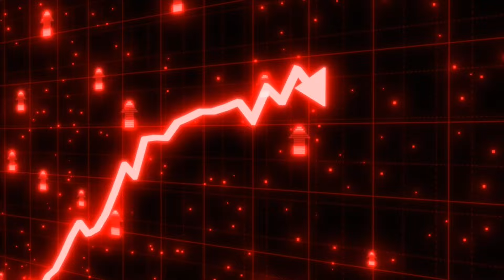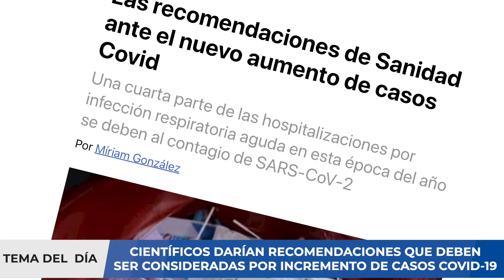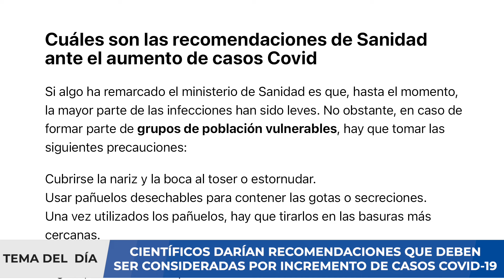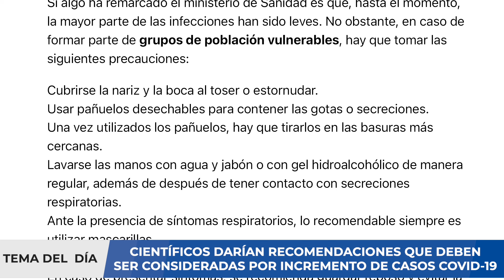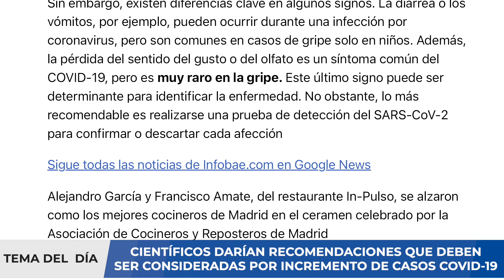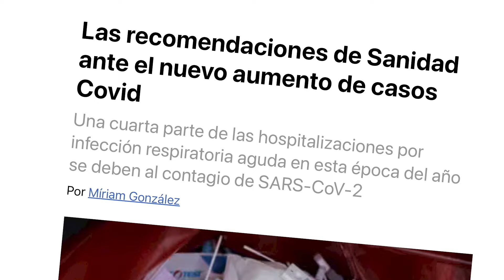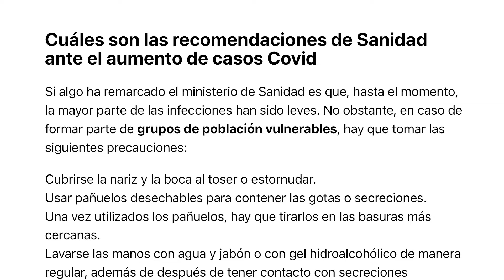¡CUIDADO! CIENTÍFICOS ALERTAN INCREMENTO CASOS COVID-19- ¿QUÉ RECOMENDACIONES CONSIDERAR?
Las hospitalizaciones por covid, aunque se encuentran en un registro normalizado, se han cuadriplicado en dos semanas y afectan principalmente a personas de entre 65 a 79 años, tras un repunte de casos que se pone de manifiesto en comunidades como Madrid, en donde los contagios en ciudadanos de 60 años o más han subido un 60 %.

Así se desprende de los datos del Sistema de Vigilancia de Infección Respiratoria Aguda que divulga el Instituto de Salud Carlos III, que van del 6 al 12 de mayo, y del Informe Epidemiológico Semanal de la Comunidad de Madrid publicado también esta semana.

El aumento en los indicadores de la covid-19, a tenor de que se ahora rastrea menos la enfermedad y se focaliza en ciudadanos de más de 60 años, se refleja en que la incidencia del conjunto de las infecciones respiratorias haya escalado desde los 400 hasta los 477 casos por cada cien mil habitantes en España: en el caso de Madrid sube un 56,4 % hasta los 445 casos por la citada proporción.

En España ha subido en dos semanas de 0,3 a 1,3 casos

La tasa general de hospitalización vinculada a covid-19 en España ha subido en dos semanas de 0,3 a 1,3 casos por cada cien mil habitantes -triplicándose- y en los ciudadanos de 65 a 79, según informes anteriores del Instituto de Salud Carlos III, apunta a quintuplicarse, aunque en ambos casos se mantienen en registros normalizados, pero denotan avances nuevamente de la enfermedad tras el período de invierno.